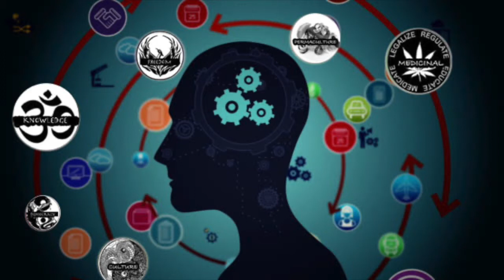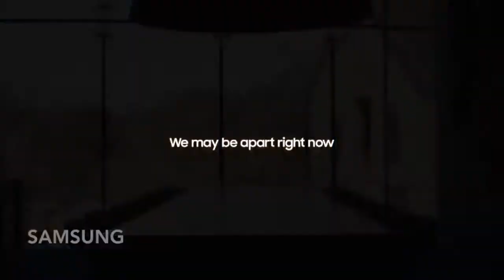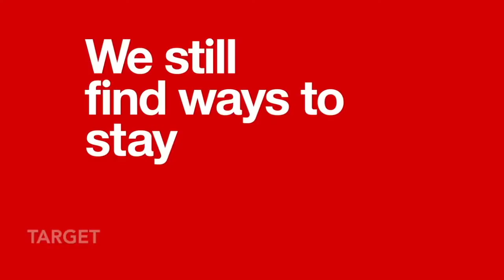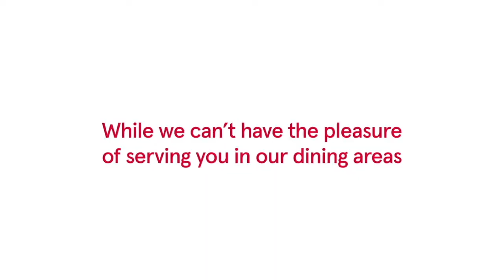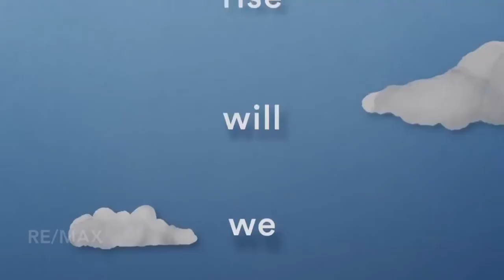Covid Predictive programming